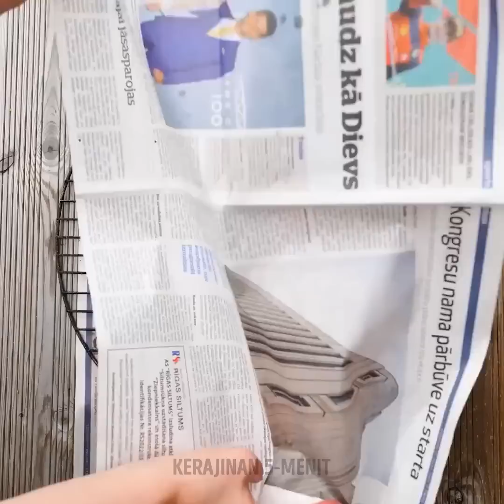KIAT MEMASAK SEDERHANA YANG AKAN MENGUBAH HIDUPMU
Hai, para koki pemula!
Hari ini, kami telah menyiapkan kiat dan trik berguna yang akan menghemat waktumu dan memudahkan proses memasak. Kami akan menunjukkan betapa mudahnya memotong adonan secara merata tanpa pisau. Kamu juga akan melihat cara memotong mentega beku dengan lebih mudah. Teruslah menonton video ini untuk mendapatkan berbagai ide untuk camilan yang lezat dan sederhana yang mudah dicoba. Misalnya, siapkan sepotong roti putih, singkirkan keraknya, rendam ke susu, lalu buatlah bola dari bahan itu. Selanjutnya, celupkan bola itu di telur yang sudah dikocok, lalu gulung di tepung. Masukkan bola-bola itu di kertas perkamen, taburkan dengan kayu manis dan gula, lalu dimasak dengan airfryer. Selamat makan!

URUTAN WAKTU:

00:23 Cara sederhana untuk memanggang kentang
00:56 Ide keren untuk makan malam cepat
06:45 Cara pintar untuk memotong bawang bombai
08:10 Cara membersihkan panggangan dengan mudah